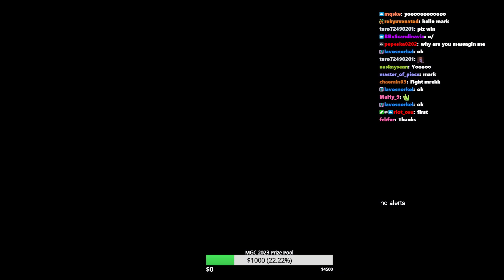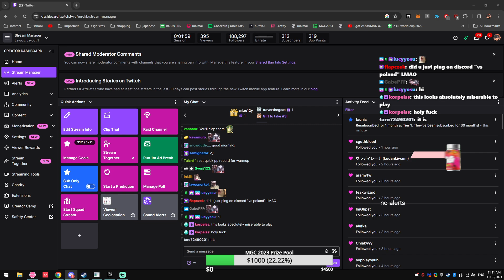19 November 2023 - OWC vs canada_ !gs [mrekk]